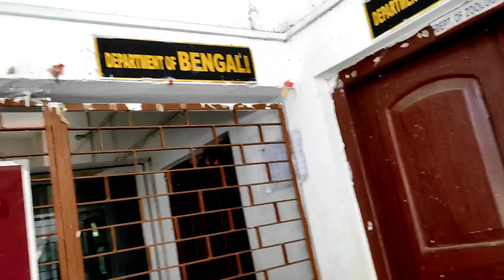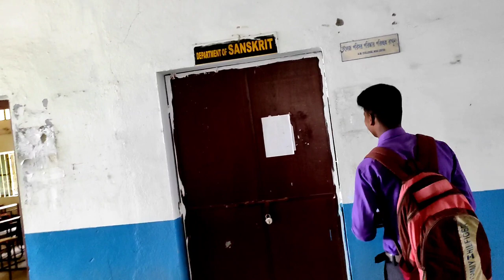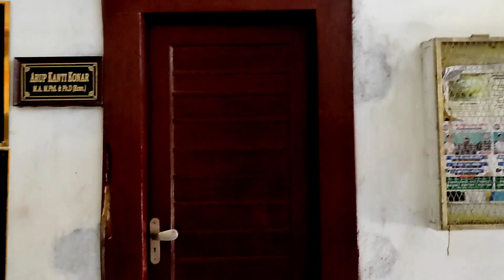college mein kya dekh liya. jhalda shopping mall city bazaar metro.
shopping mall city bazaar metro in jhalda
best mall in jhalda.